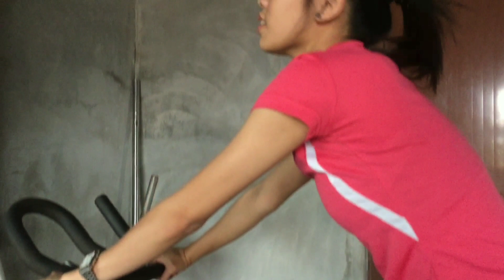GOOD HEALTH FOR THIS YEAR || FIRST VLOG 2021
Hi mga KAMEME's❤️🎉. It's good to be back! Sorry at ngayon na lang ulit tayo nakapagupload ng videos and vlogs but I will reassure na more vlogs to come this 2021😊. Happy New Year! Enjoy watching! Iloveyouuall💓✨.

PS: Di po yun 2020 hahahaa , 2021 po talaga😅